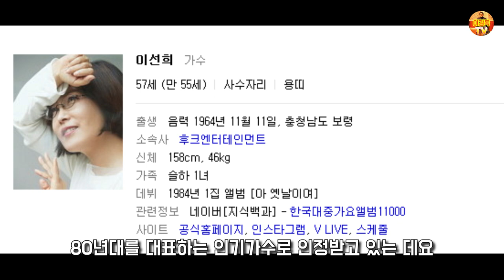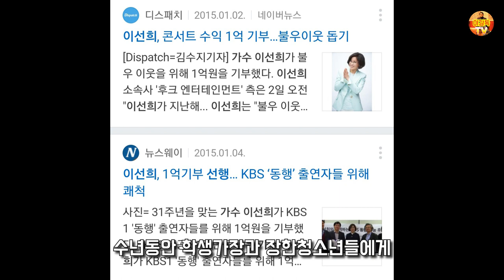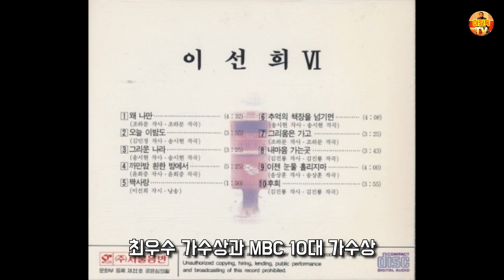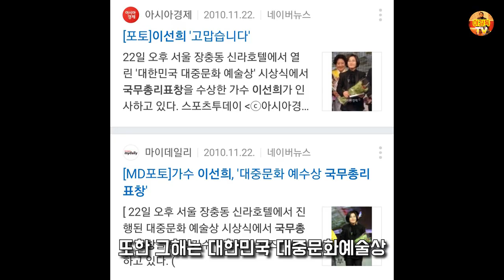가창력의 여왕! 가수 이선희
가수 이선희의 데뷔부터 지금까지의 미니 다큐